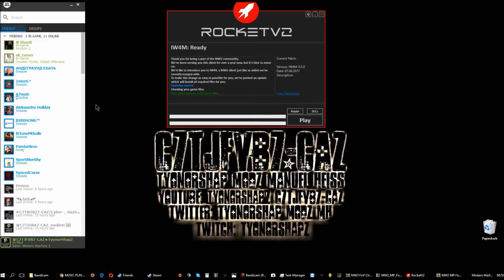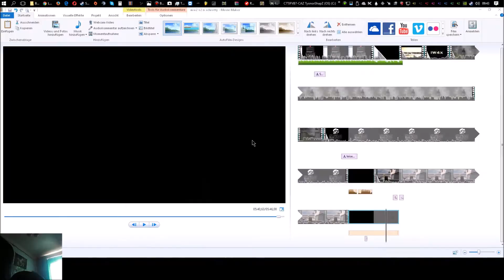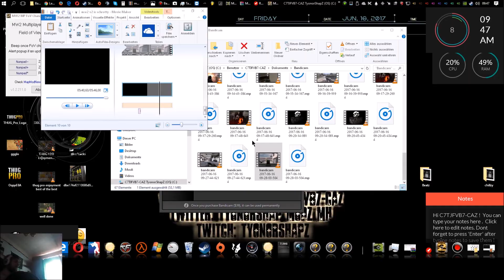Ein Blick zurück zu Rocket V2 MW2: Es wurde scheiße...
Tja nach echt fettem Spielspaß vor dem ganzen Mistkübelstuff bin ich echt enttäuscht was die hier gemacht haben damit, lächerliches Update was ein Outdate ist, und das OG MW2 nicht wie das alte ersetzt ;)
leider :/ bitte gönnt es euch nicht, zockt lieber des normale MW2, viel gemütlicher ~_~

WER AN DEN ALTEN VIDEOS INTERESSIERT IST...

Habt einschönes ^.^